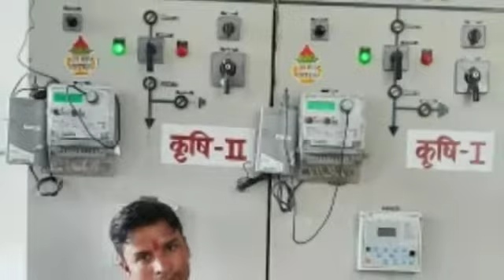7 September 2022